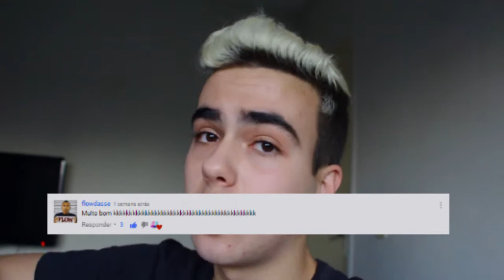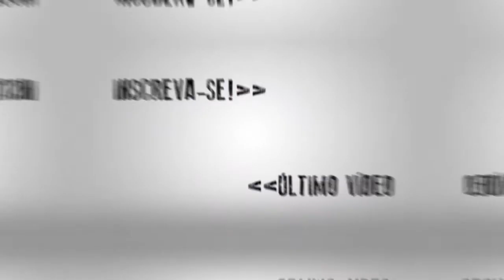JOGO DO OU!